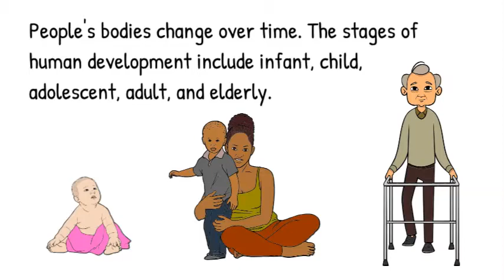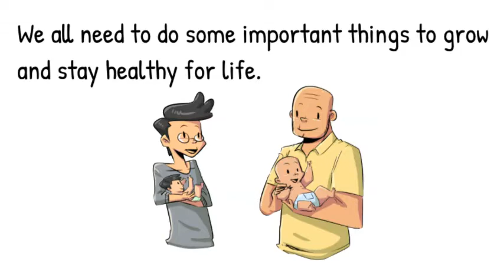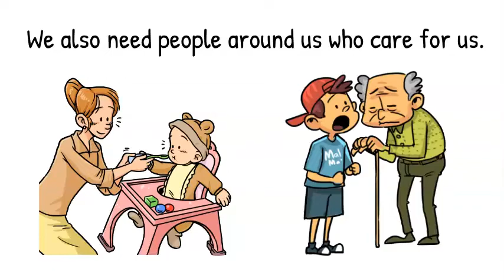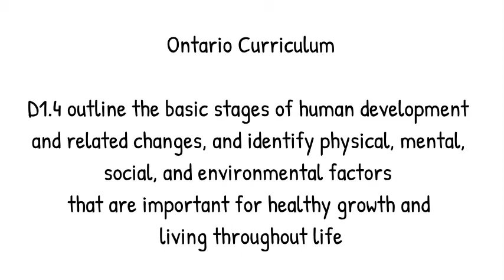Stages of Development and Healthy Development, Human Development, Health Education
This video teaches students about the Stages of Development and Healthy Development with engaging visuals and music. Questions are included at the end to review the human development health concepts.

Ontario Curriculum (Grade Two Health) D1.4 outline the basic stages of human development (e.g., infant, child, adolescent, adult, older adult) and related changes, and identify physical, mental, social, and environmental factors that are important for healthy growth and living throughout life